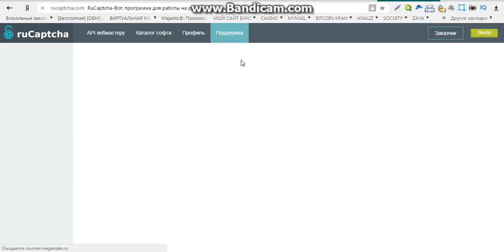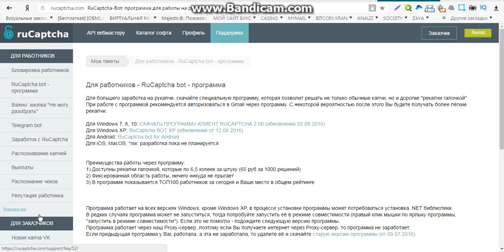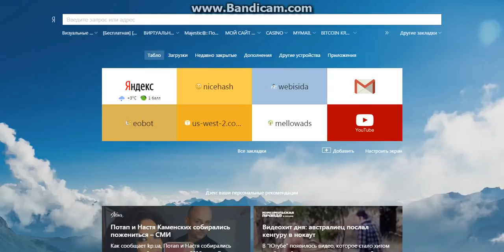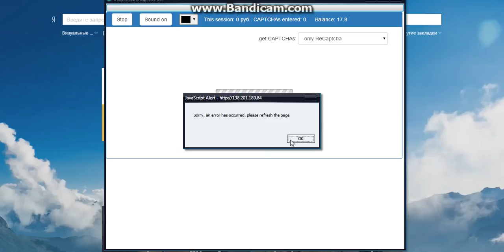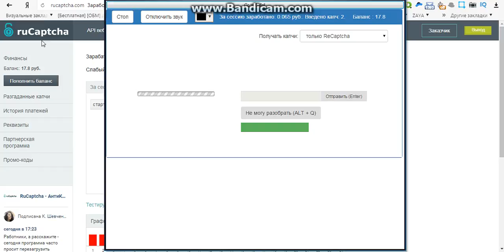безопасный заработок в интернете без вложений